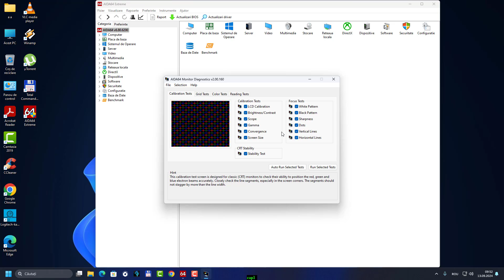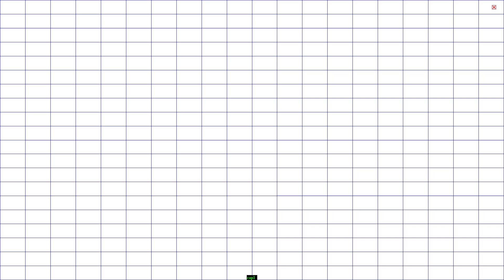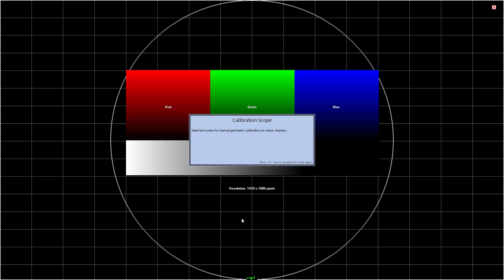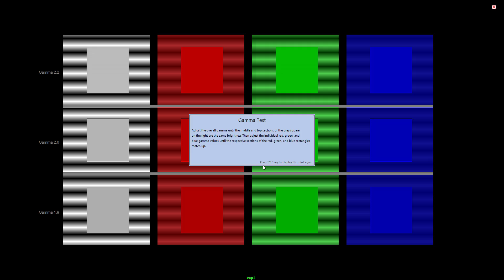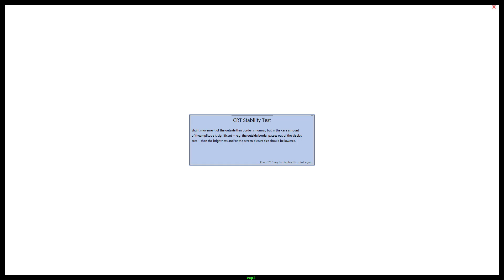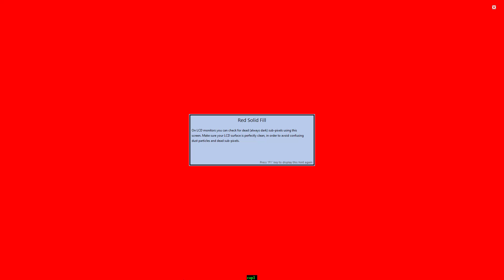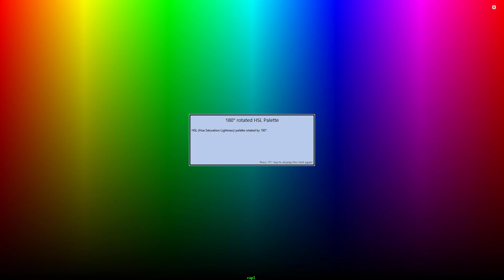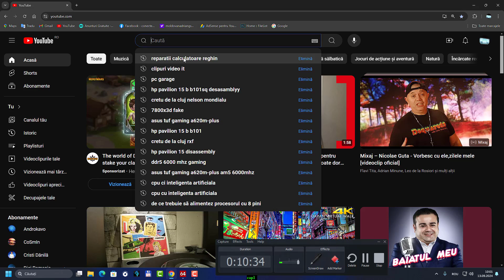Cum testezi un monitor ; pixeli morți, rezoluție, culori, etc..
Tehnician Service pc și laptop cu o experiență de peste 20 ani, repar , asamblez, calculatoare și laptop-uri,hardware-software.Tel; 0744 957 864.